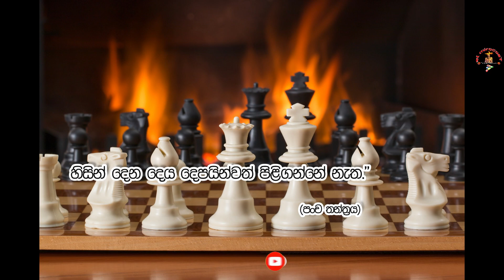How to Change Life and Mind Quotes | Motivational | Video Change Your Habits | Quotes in Sinhala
Hello Friends, in this video will talk about How to Change Life and Mind Quotes, Motivational, Video Change Your Habits, Quotes in Sinhala

Valuable ideas to win life and add to life
ජීවිතය ජයගන්න, ජීවිතයට එකතු කරගන්න වටිනා අදහස්..

Key words;

MY CHANNEL

I am not the owner of any picture showed in the video background music from you tube